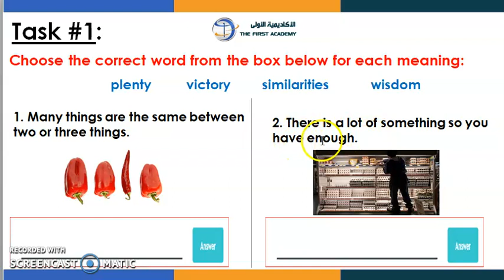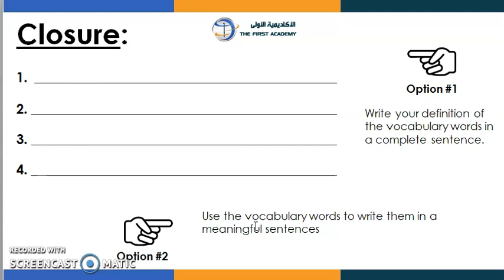“Wonders, Unit 4 ,Week 4 Vocabulary words” part 2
Grade 2